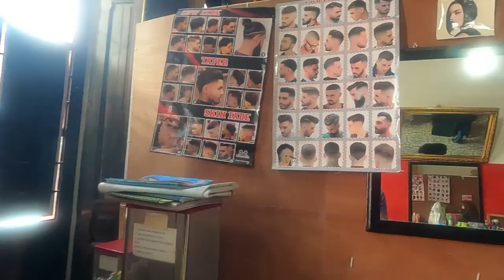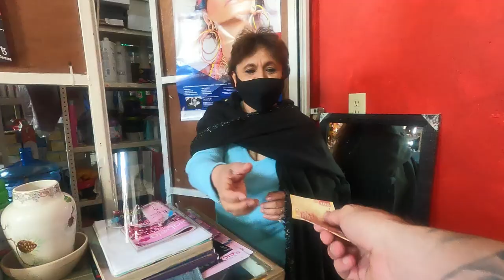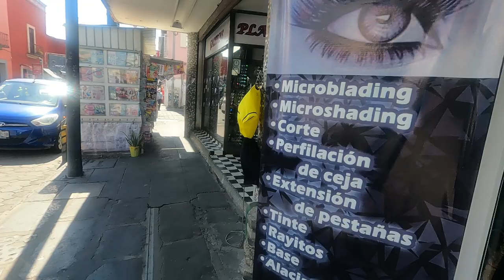MEXICAN STREET SHAVE & SALON VISIT - PUEBLA CITY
I went for a street shave and eye brow cut.